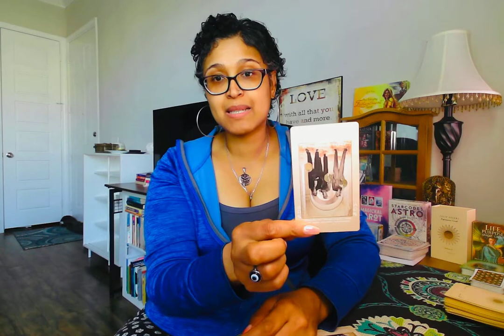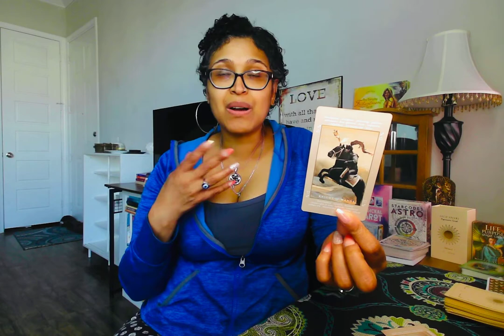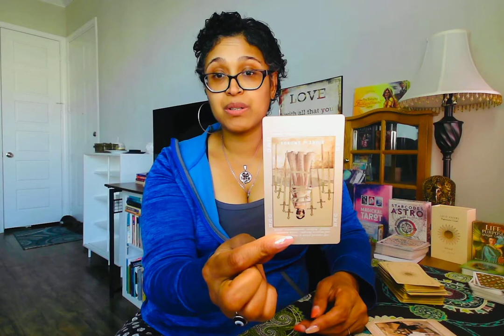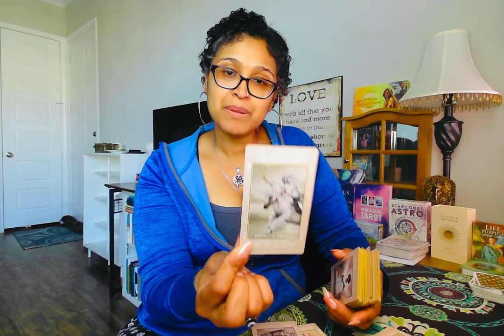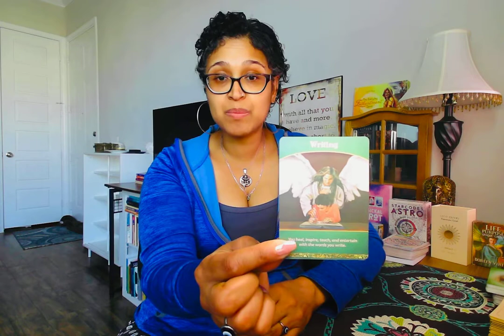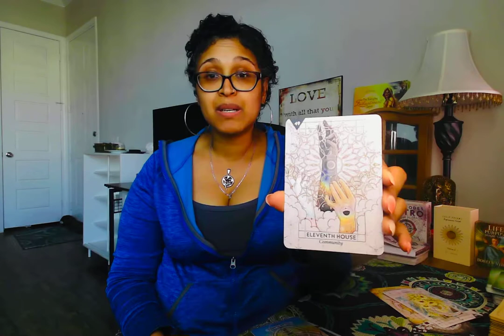PISCES, THEY STEPPED OUT AFTER YOU REFUSED A THIRD PERSON IN YOUR RELATIONSHIP.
Xoxo,
Nay

🔮🔮🔮TO PURCHASE A GENERAL READING VISIT MY NEW ETSY STORE🔮🔮🔮